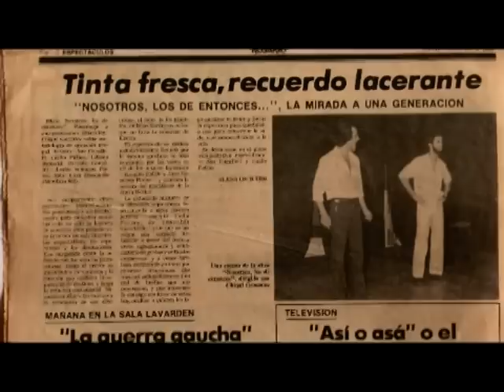el teatro en la dictadura